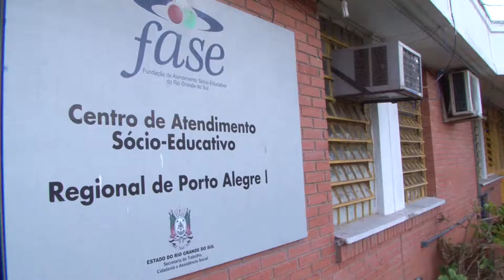Sartori inaugura sistema de videomonitoramento na Fase da Vila Cruzeiro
O governo do Estado inaugurou, nesta quinta-feira (13), o sistema de videomonitoramento no Centro de Atendimento Socioeducativo Regional de Porto Alegre 1 (Case POA 1), na Vila Cruzeiro, em Porto Alegre.